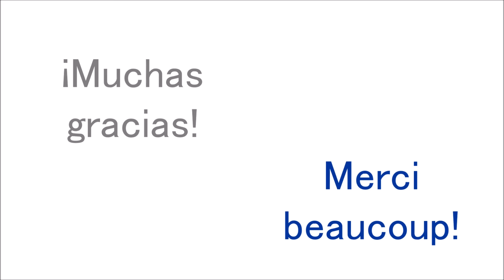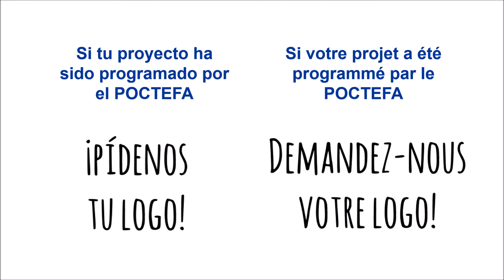Los proyectos apuestan por el logo POCTEFA / Les projets misent sur le logotype POCTEFA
La Comisión Europea propuso para el periodo 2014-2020 un logotipo para los programas Interreg, que el programa POCTEFA adoptó. La Comisión animó igualmente a los proyectos financiados con fondos europeos a utilizar este logo. De esta manera, se da una mayor visibilidad a la labor de la Unión Europea. En el caso de los proyectos programados en la primera convocatoria del programa POCTEFA, la propuesta ha sido un éxito y uno de cada cuatro proyectos ya lo utiliza.

POCTEFA ha elaborado un vídeo en el que además de agradecer a los proyectos su colaboración, recuerda que para conseguir un logo propio solo es necesario enviar la petición al correo electrónico .

La Commission Européenne a proposé, pour la période 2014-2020, un logotype pour les programmes Interreg, que le programme POCTEFA a adopté. La Commission a également encouragé les projets financés au moyen de fonds européens à utiliser ledit logo. Cela permet de donner une meilleure visibilité au travail effectué par l’Union Européenne. Dans le cas des projets programmés lors du premier appel à projets du programme POCTEFA, la proposition a remporté un franc succès et un projet sur quatre l’utilise déjà.

POCTEFA a élaboré une vidéo dans laquelle, outre le fait de remercier les projets de leur collaboration, rappelle que, pour obtenir un logo propre, il suffit d’en faire la demande au courriel .